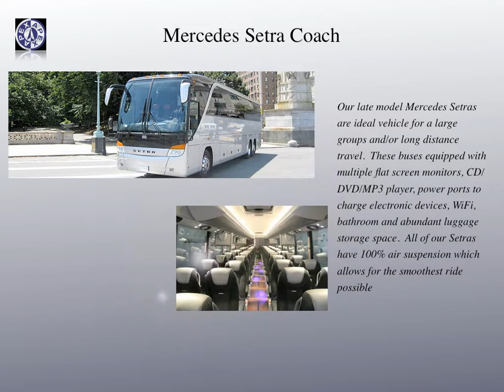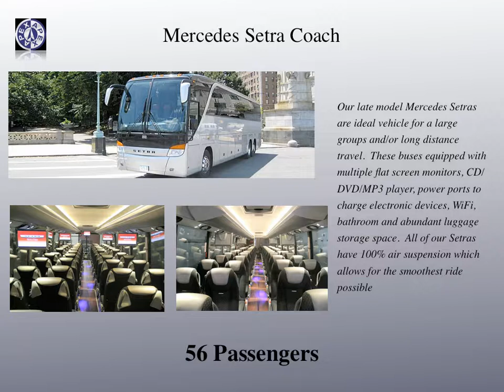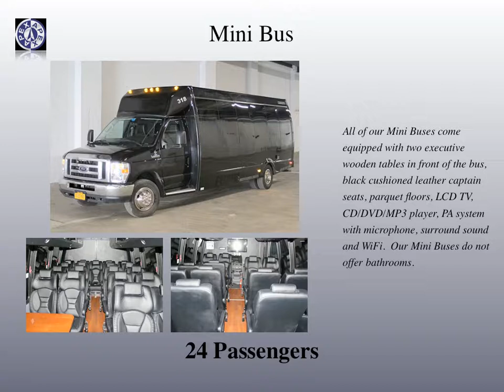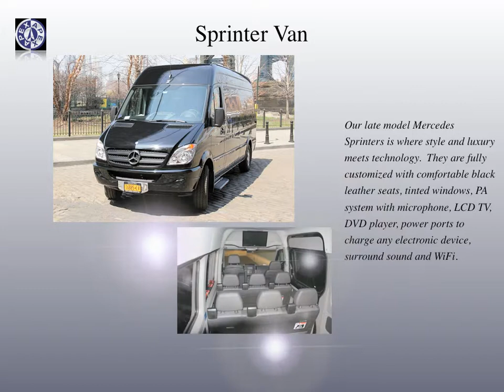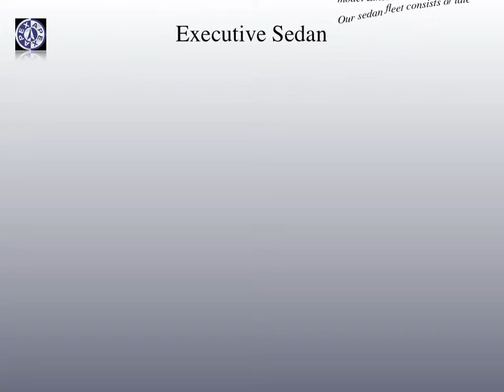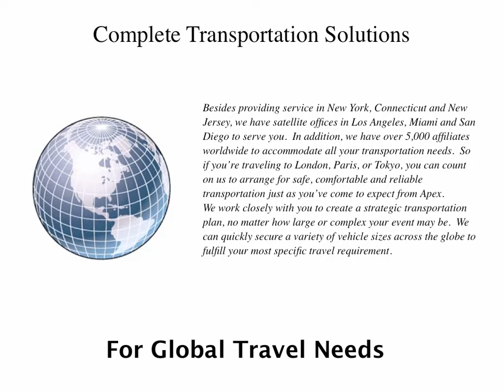Apex Limousines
quick presentation about our fleet